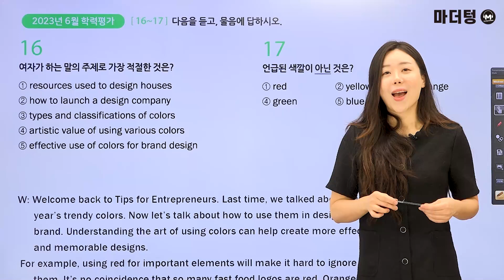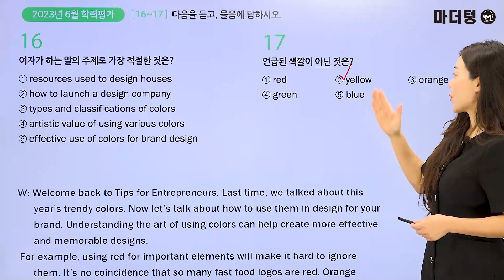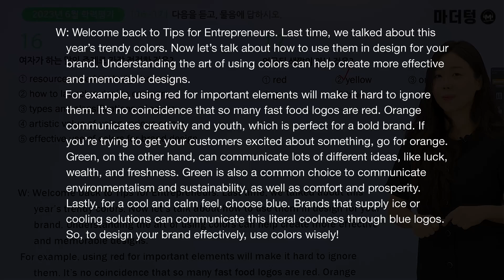마더텅 | 학평기출 고2 영어 듣기 | 고2 2023년 6월 학력평가 16~17번 (해설 : 강산 선생님)